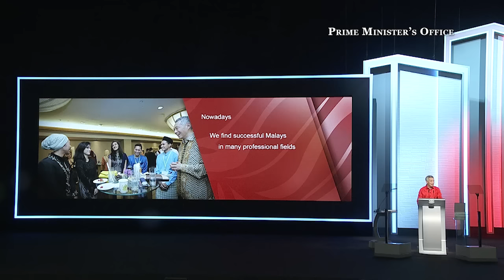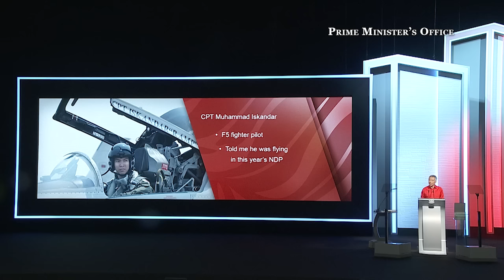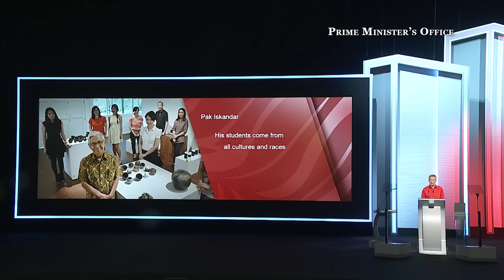Rapat Hari Kebangsaan 2015 - Kemajuan besar masyarakat Melayu sepanjang 50 tahun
Perdana Menteri Lee Hsien Loong turut menarik perhatian tentang kemajuan amat memberangsangkan masyarakat Melayu sepanjang 50 tahun lalu.